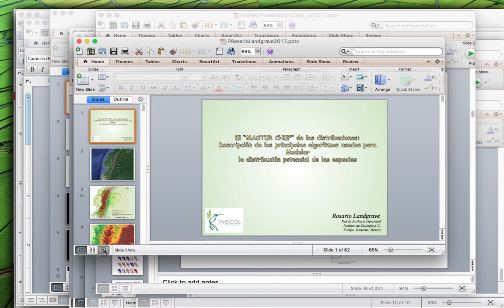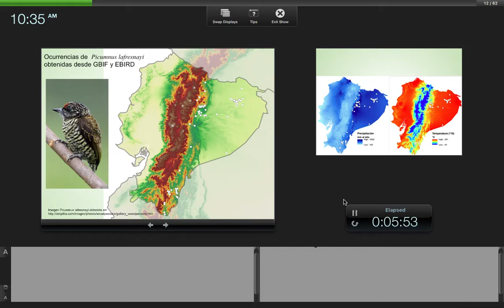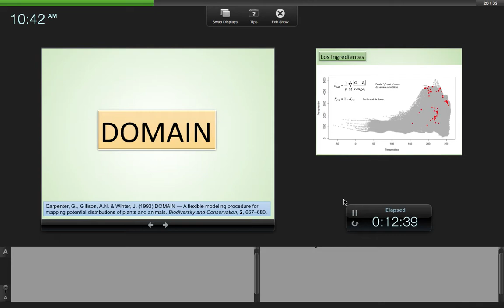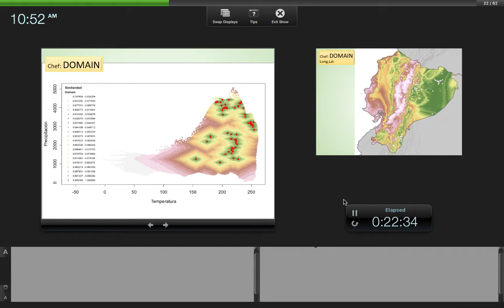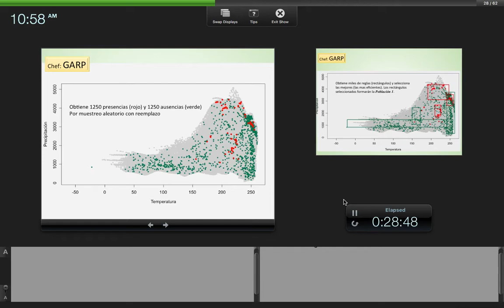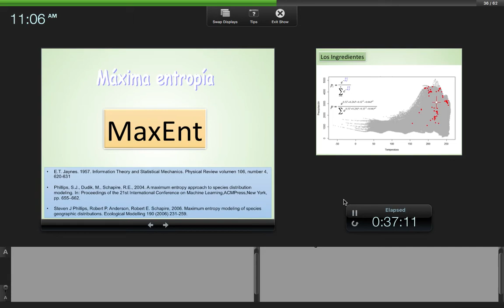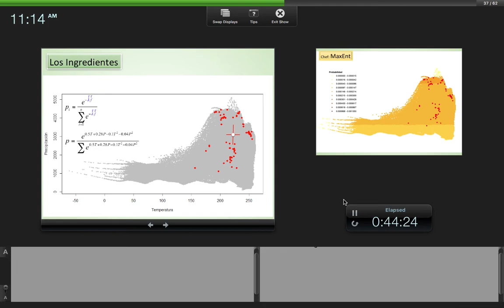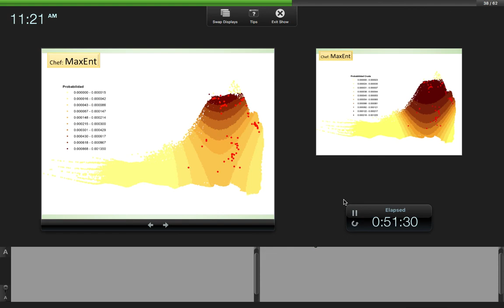Curso Modelage de Nicho Avanzado - INECOL - 8a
El Master Chef de las Distribuciones (Rosario Landgrave)